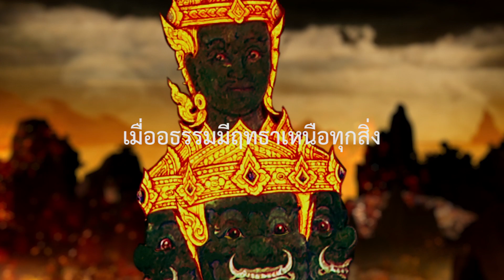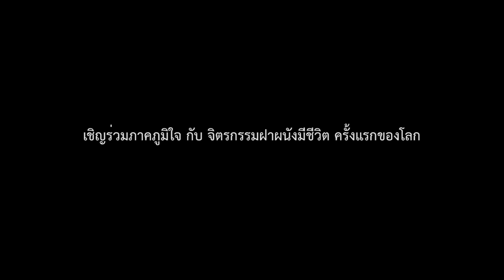Ramavatar : official trailer v.2 update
รามาวตาร คือภาพยนตร์ที่ผสมผสานความงดงามของภาพจิตกรรมฝาผนังวัดพระศรีรัตนศาสดารามที่ทุกคนต้องเคยได้เห็นสักครั้งในชีวิต เข้ากับการเล่าเรื่องด้วยศาสตร์ภาพยนตร์ ที่จะปลุกให้ตัวละครจากเรื่องรามเกียรติย์เคยหยุดนิ่งอยู่แต่บนฝาผนังลุกขึ้นมามีชีวิตและโลดแล่นอยู่บนจอภาพยนตร์